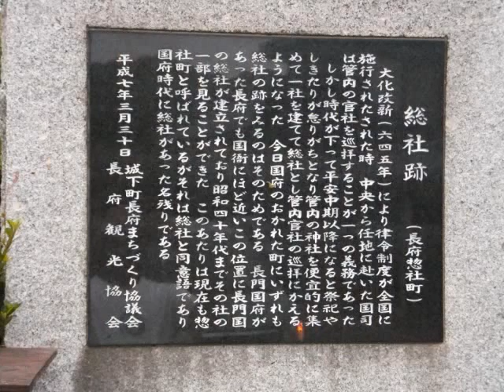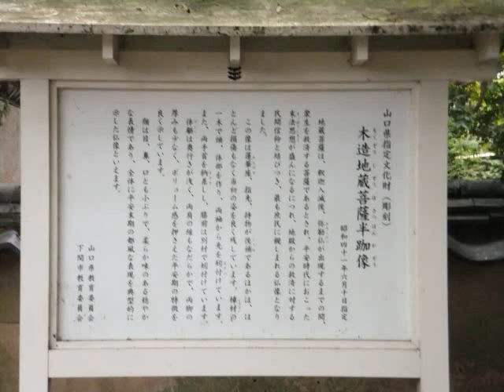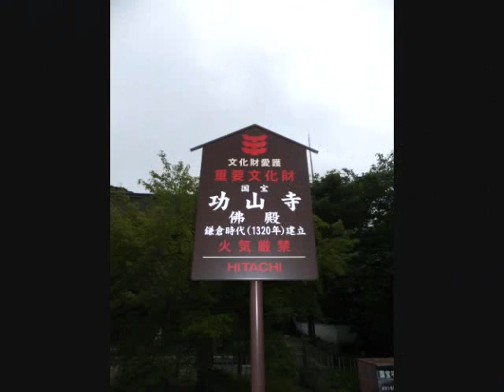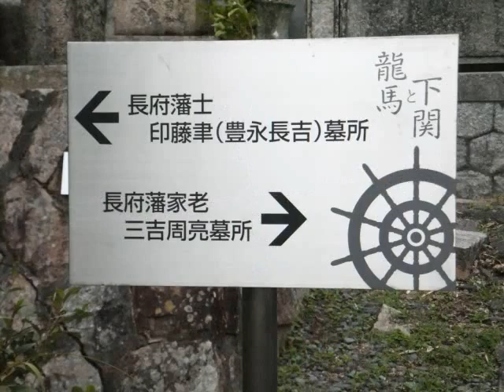【明治維新の中心舞台 城下町長府】ぶら～り散策♪♪♪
「城下町長府」は本州の最西端山口県下関市の東部に位置し、
長州毛利藩5万石の城下町として栄え、明治維新の中心舞台となった町です。

当時の町並みが残る、趣のある古江小路、野木神社わきの横枕小路、侍町辺りには
古土塀が点在しています。

その一つ、功山寺は鎌倉時代創建で、唐様建築の美しさを保つ仏殿は、
わが国最古の禅寺様式を残しており国宝に指定されています。

幾度となく歴史の舞台になった所で、毛利元就に追われた大内義長が自刃した場所であり、
明治維新の転機となった高杉晋作が、奇兵隊からも賛同されないまま、
伊藤俊輔(博文)の率いる力士隊と石川小五郎率いる遊撃隊ら、
わずか80人程度で挙兵した地（功山寺挙兵）でもあり、境内には馬上の高杉晋作像があり、
晋作を始め幕末・維新ファン等歴史ファンが訪れております。

その他、此処には"五卿潜居の間"があり、そこから望む美しい庭園は人々の目を引かせます。

また、境内の裏には長府毛利家墓所、大内義長の墓、坂本竜馬の護衛を務めた
長府藩士三吉慎蔵の墓などがあります。

春夏秋冬、土塀から見える四季折々の花や川沿いの草花を愛でながら、
又、歴史的な町並みに往時を偲びながら、ぶら～り散策しては如何でしょうか。